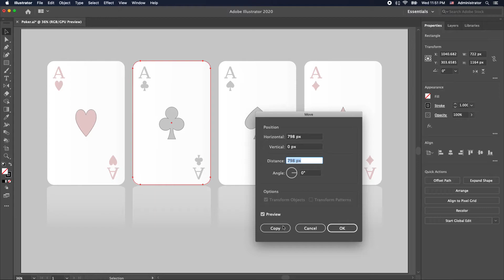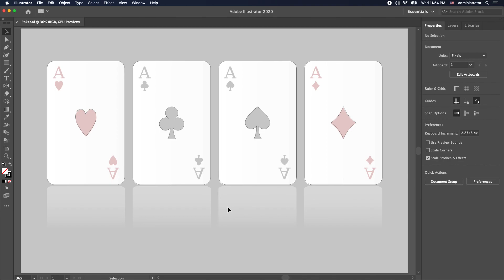Step 09 - Round Corners, Align and Key Object